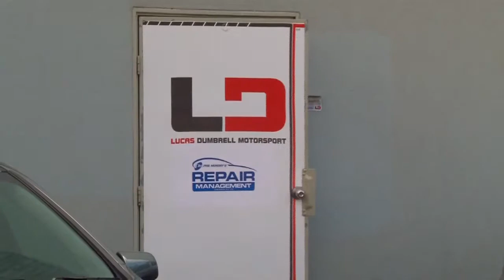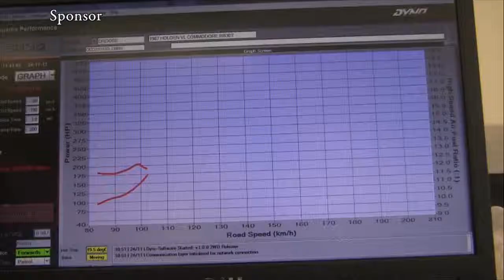Percat Back On Track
2011 Bathurst 1000 winner Nick Percat will be on the V8 Supercar grid in 2015 after a late season signing with Lucas Dumbrell Racing.